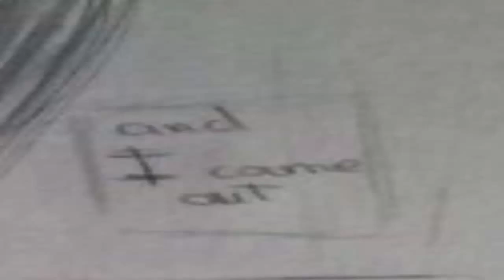Miraculous Ladybug Comics Chat Noir "Bring Me Back Home"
Comic by: thegreysman    All Credit To: thegreysman